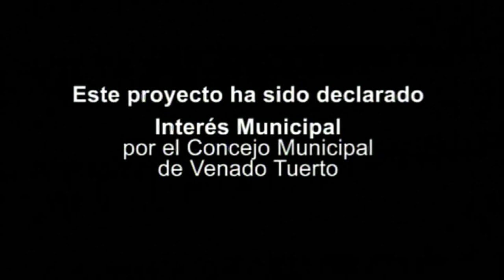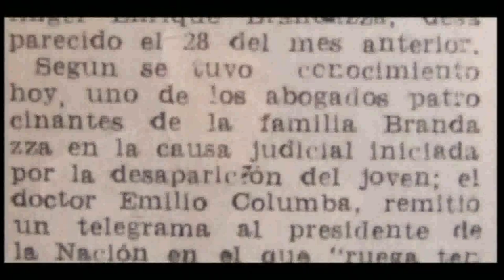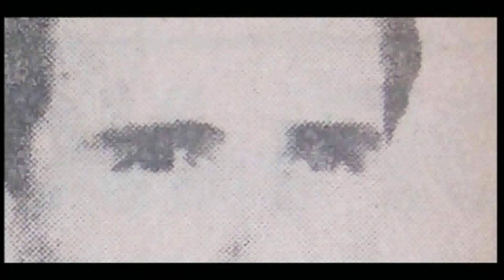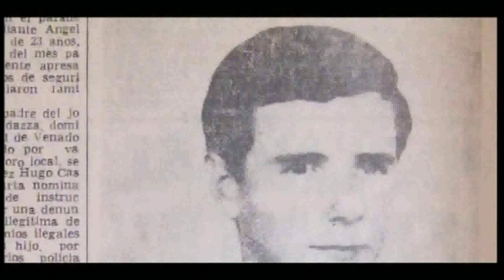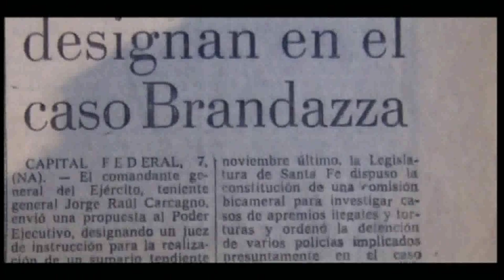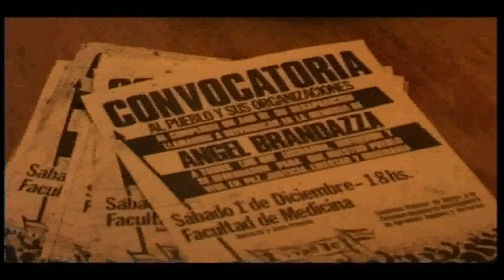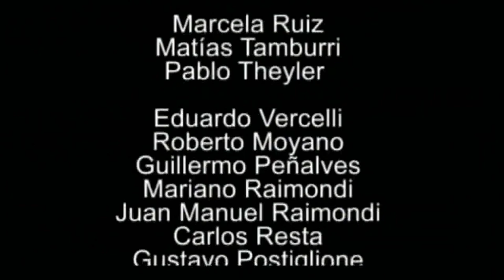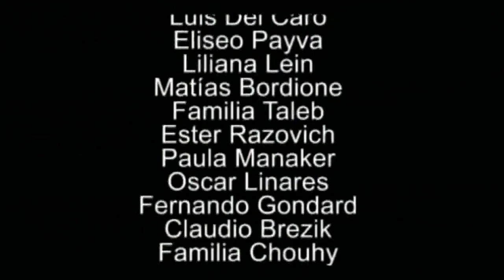EL PARADIGMA BRANDAZZA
AÑO: 2006/7. Film documental ficción sobre la desaparición y muerte del militante Ángel “Tacuarita” Brandazza, ocurrida en 1972 en Rosario. Dirección y guión: Gustavo Postiglione. Basada en investigación periodística de Mauro Camillato. Idea y Producción: Mauro Camillato.
Intérpretes: Atías Tamburri, Matías Martínez, Marcela Ruiz, Natalia Leggio, Francisco Pavanetto, Pablo Theyler, Eduardo Vercelli, Negro Moyano, Guillermo Peñalver, Mariano Raimondi y Juan Manuel Raimondi. Entrevistados: Rubén Brandazza, José Animendi, Juan Lucero, Graciela Yamasiro, Lorenza Canzela de Brandazza, Antonio Lattuca, Hugo Milito, Domingo Pochettino, Jorge Elías, etc. Realización de entrevistas: Mauro Camilatto - Tomás Luders- Mariano Vitulli- Gisela Gacé. Producción Ejecutiva: Roxana Bordione. Dirección de Arte y vestuario: Ana Julia Manaker Dirección de Fotografía: Gabriel Guillaumet. Asist de dirección Francisco Pavanetto – Martín Sansarriq. Edición: Lucio Garcia. Productor adjunto: Mariano Vitulli
Tacuarita Brandazza se lo considera el primer desaparecido ya que fue el primer caso recogido por la CONADEP. El método de secuestro, desaparición y muerte ocurrido en 1972 preanuncia la escalada represiva que años después se haría de manera sistemática con miles de militantes políticos y sociales que dieron como resultado los 30000 desparecidos producto de la dictadura cívico militar